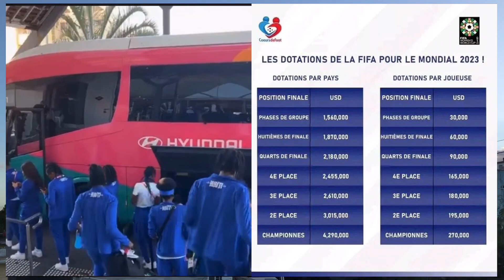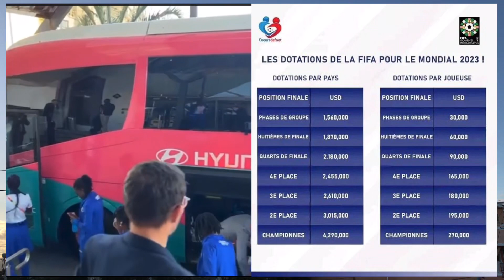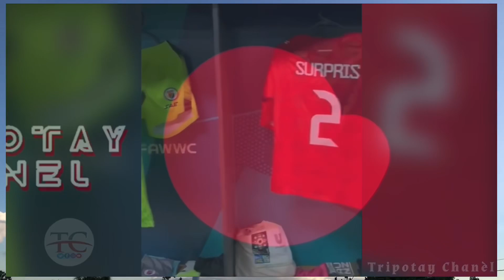Coupe du monde féminine || C’est la fin de cette belle aventure | Nous reviendrons plus forte🇭🇹✊🏽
CDMF 2023: Merci ne suffira jamais ✅❤️
Nous reviendrons plus fort !

Yon ekip, yon nasyon, Grenadyealaso